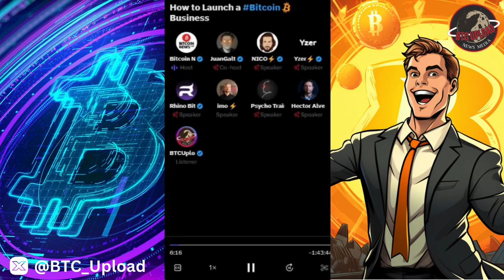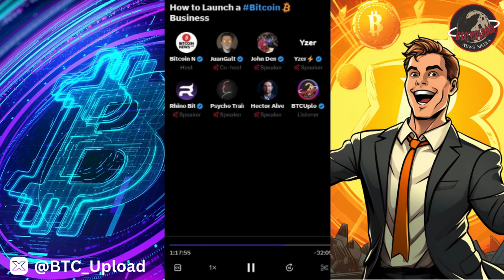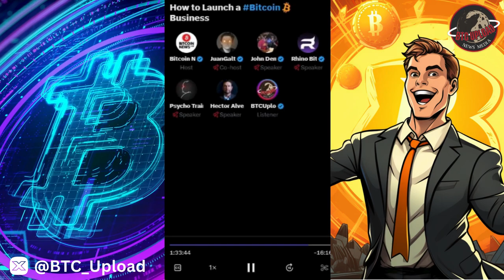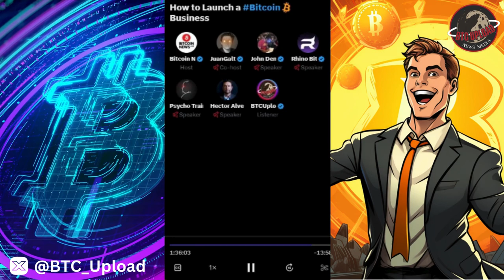⭐ How to Launch a Bitcoin Business! 🧑‍💼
Learn the essential steps to kickstart your own Bitcoin business with our comprehensive guide! From setting up a secure wallet to navigating regulatory hurdles, this video equips you with the knowledge to thrive in the world of cryptocurrency entrepreneurship. Unlock the secrets to launching a successful Bitcoin venture today!